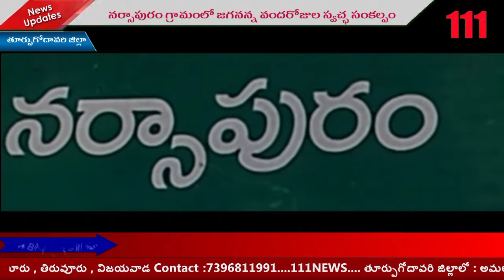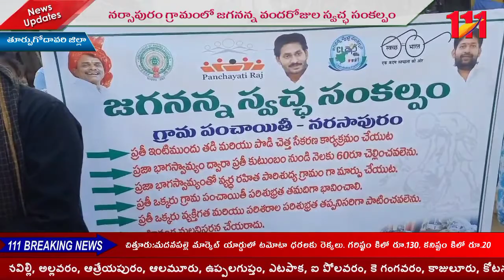కోరుకొండ మండలం నర్సాపురం గ్రామంలో జగనన్న స్వచ్ఛ సంకల్పం